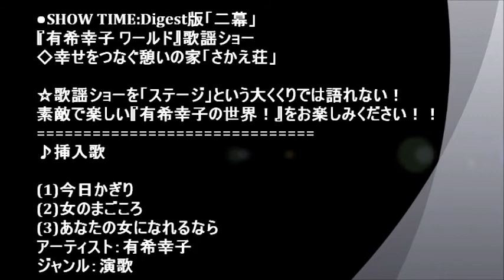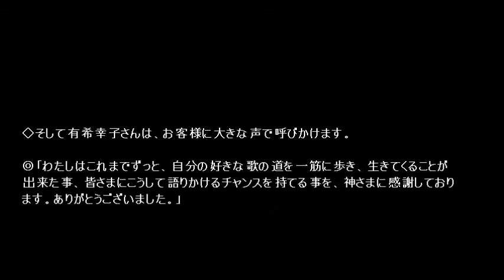●SHOW TIME:Digest版「二幕」『有希幸子 ワールド』歌謡ショー◇幸せをつなぐ憩いの家「さかえ荘」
☆歌謡ショーを「ステージ」という大くくりでは語れない！素敵で楽しい『有希幸子の世界！』をお楽しみください！！

※「有希幸子」さんの、公演にお越しいただいたお客様へのごあいさつ

◎「多くの方々の協力と応援と愛に支えられて、20年以上にわたり歌謡ショウを続けてこられ、今回も開催することが出来ましたことを、心から感謝を申し上げます。
今日の歌謡ショウは幕を閉じることになりますが、活動を応援していただいたみなさまのおかげで、舞台の上に、いろいろな花を咲かせることが出来た事に感謝し、又の機会に、皆さまと歌謡ショウでお会いできることを楽しみにしております。」

◇そして有希幸子さんは、お客様に大きな声で呼びかけます。

◎「わたしはこれまでずっと、自分の好きな歌の道を一筋に歩き、生きてくることが出来た事、皆さまにこうして語りかけるチャンスを持てる事を、神さまに感謝しております。ありがとうございました。」
♪挿入歌＝(1)今日かぎり  (2)女のまごころ (3)あなたの女になれるなら
アーティスト：有希幸子
ジャンル：演歌
♪=有希幸子の軌跡：七変化９９《 yuuki sachiko Story 》

♪=「独自の視点から描かれる、歌詞やメロデ―の世界観や立ち位置を確立し、男女を問わず多くのファンを獲得。
〆:楽しいトーク・センスも活かし、精力的にライブ活動を行い、そのステージを観ると、「鏡花水月」の世界に引き込まれた舞台となる。
≪演歌歌手・有希幸子さんの素晴らしい歌手人生の集大成！！≫デビュー20周年ディナーショー

"～あなたの女になれるなら～"≪有希幸子・デビュー20周年ディナーショー ≫（カラオケ付き）

「有希幸子」スポットライトを浴びる時！【第５回ツカサ歌謡祭・ゲスト歌手】

◎（１）♪=『有希幸子』歌謡ショーで「鏡花水月」の世界に入りこんでいきます...！☆東洋健康ランド

◎（２）♪=『有希幸子』歌謡ショーで「鏡花水月」の世界に入りこんでいきます...！☆東洋健康ランド

◎（３）♪=『有希幸子』歌謡ショーで「鏡花水月」の世界に入りこんでいきます...！☆東洋健康ランド

◎（ダイジェスト版）♪=『有希幸子』歌謡ショーで、ファンの心を一気に掴むとき！☆東洋健康ランド

muu [1] ☆「有希幸子ディナーショー」創作レストラン「夢生・muu」で憩いのひととき...

muu [2] ☆「有希幸子ディナーショー」創作レストラン「夢生・muu」で憩いのひととき...

muu [3] ☆「有希幸子ディナーショー」創作レストラン「夢生・muu」で憩いのひととき...

muu [4] ☆「有希幸子ディナーショー」創作レストラン「夢生・muu」で憩いのひととき...

muu[ファイナルステージ] ☆「有希幸子ディナーショー」♪：”雪の越前わかれ宿”　有希幸子が奏でる、女の花道！！

■Stage A 『 有希幸子 』歌謡ショー◇好きな歌の道一筋！命の源 ステージ(Life is Showtime)『幸せをつなぐ憩いの家「さかえ荘」

■Stage B 『 有希幸子 』歌謡ショー◇好きな歌の道一筋！命の源 ステージ(Life is Showtime)『幸せをつなぐ憩いの家「さかえ荘」』

●SHOW TIME:Digest版「一幕」『有希幸子 ワールド』歌謡ショー◇幸せをつなぐ憩いの家「さかえ荘」

♪Like a bird=ステージ：１『有希幸子』歌謡ショー：「鳶飛魚躍」の世界で、感動満載のエンターテインメントの舞台！！"七里の渡し" [東歌謡クラブ]

♪Like a bird=ステージ：２『有希幸子』歌謡ショー：”如魚得水”の世界で、感動満載のエンターテインメントの舞台！！"しのぶれど..." [東歌謡クラブ]

★Beam 1:))))♪=「有希幸子 歌謡ショー」で Site line Beam を浴びるとき！！))))※東洋健康ランドで、感動づくしの時！

★Beam 2:))))♪=「有希幸子 歌謡ショー」で Site line Beam を浴びるとき！！))))※東洋健康ランドで、感動づくしの時！

★Beam 3:))))♪=「有希幸子 歌謡ショー」で Site line Beam を浴びるとき！！))))※東洋健康ランドで、感動づくしの時！

★Beam 4:))))♪=「有希幸子 歌謡ショー」で Site line Beam を浴びるとき！！))))※東洋健康ランドで、感動づくしの時！

★ A time 1:))))♪=「有希幸子 歌謡ショー」で、Ａタイムに迫るステージを観る！！夏祭り東洋演歌祭))))

★ A time 2:))))♪=「有希幸子 歌謡ショー」で、Ａタイムに迫るステージを観る！！夏祭り東洋演歌祭))))

★ A time 3:))))♪=「有希幸子 歌謡ショー」で、Ａタイムに迫るステージを観る！！夏祭り東洋演歌祭))))

♪= wonderful photograph ☆「ゲストステージ：”有希幸子 歌謡ショー”」大沢桃子：歌と踊り＝いきいき夏祭り

「有希幸子 歌謡ショー」東洋健康ランドで、パワフルな歌声に引き込まれるとき！♪= Wonderful animation 「雪の越前わかれ宿」

「有希幸子 歌謡ショー」第7回ツカサ歌謡祭♪= Wonderful animation～聴けば聴くほど引き込まれる「幸子ワールド」の魅力に迫る！～

♪=有希幸子：七変化９９ ☆素敵な言葉や映像を"生々流転"の世界で留め置く。《 ♪=披露曲＝鎌倉恋唄》

◇ Merry Christmas ♪ =「有希幸子」クリスマス・パーティーで歌のプレゼント《♪=プレゼント曲：あなたの女になれるなら 》 ◇「その人は、あなたのSanta Claus」

♪=有希幸子：七変化９９ ☆「意気衝天」のエンターテインメント《 ♪披露曲：”しのぶれど...” 》

♪= 有希幸子：スペシャルゲスト◎♪=I enjoy that I sing=ひがし歌謡クラブ「カラオケ発表会」

♪=【 歌の祭典”有希幸子”スペシャルゲスト】記憶に残る...Festival of the song♪=歌ありてこそ、わが人生！　歌のある人生に乾杯！

♪=有希幸子：オン ステージ☆幸せ運ぶ黄色い魔法の”着物”で、「鏡花水月」の世界に入りこんでいく...！

♪=有希幸子：オン ステージ☆A Whole New World「お客様に寄り添って描く”幸子”ワールド！」